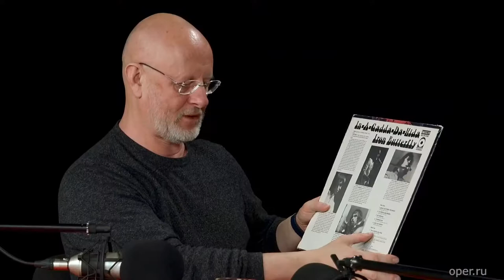Алексей Рыбин и Дмитрий Пучков про Deep purple